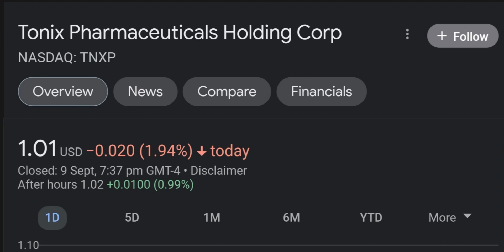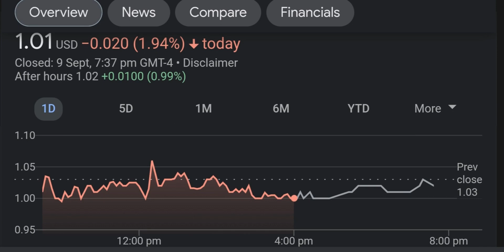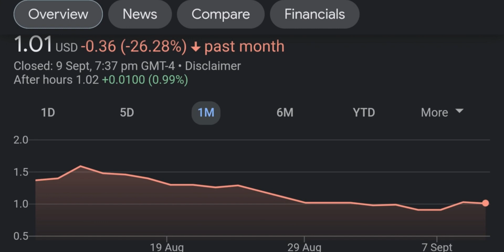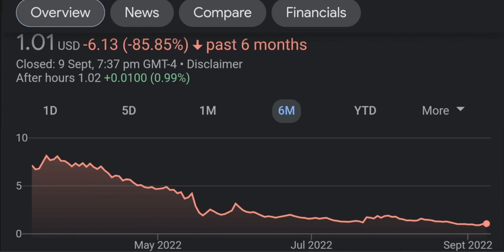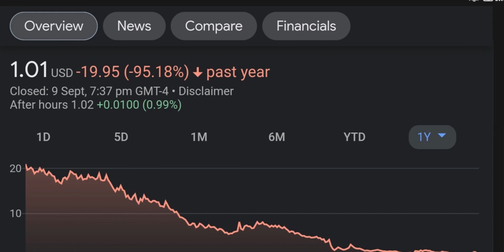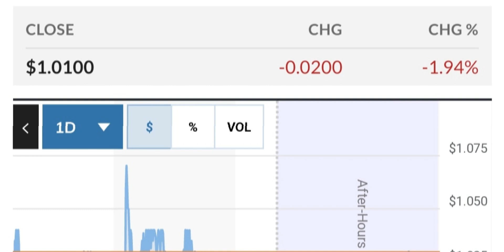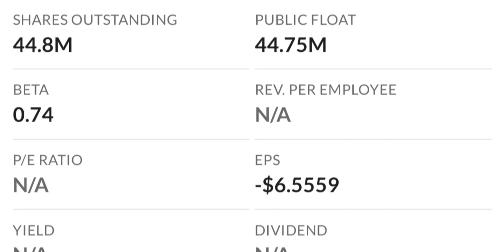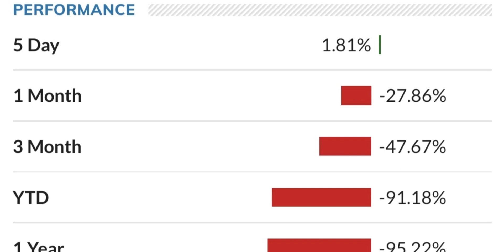TNXP Stock Will Make Millionaires TNXP Stock Analysis Tonix Pharmaceuticals Stock Prediction